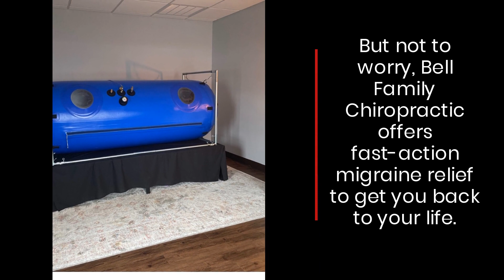Treat Severe Migraine Attack With Dry Needling Therapy At Top West Knoxville, TN Chiropractor Clinic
Want to get rid of a stubborn migraine? The chiropractors offer affordable and patient-friendly services.